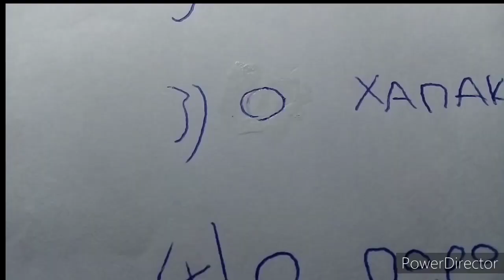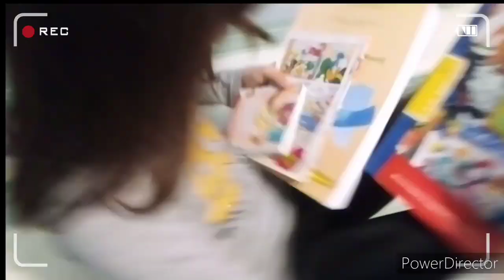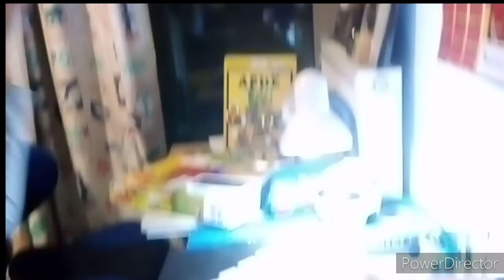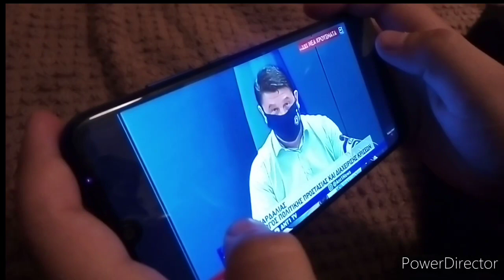Τύποι Ανθρώπων Στην Καραντίνα - The Guttersnipes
Άλλο ένα Κωμικό Βίντεο με τύπους ανθρώπων στην Καραντίνα.

Είπα να κάνω Βίντεο 1 Δεκεμβρίου αλλά  έκανα τελικά 1 Νοεμβρίου!Enjoy!